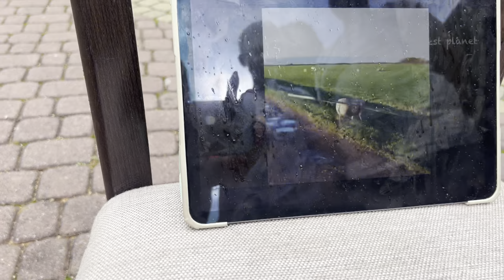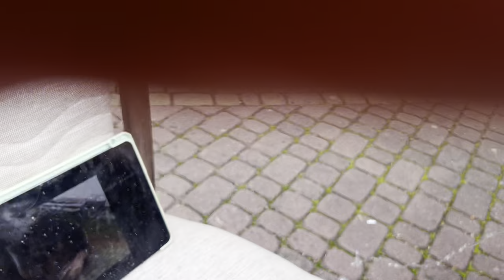ПОСМИХУШКИ из ТИК ТОКА)))